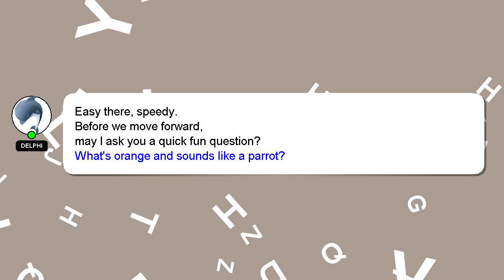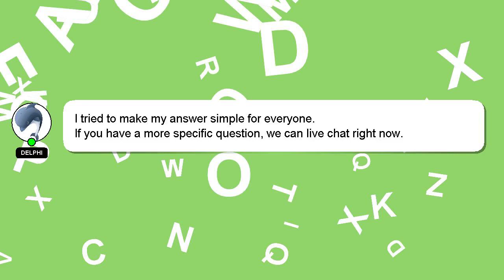How to verify your email on hypedrop?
An introduction to myself in a few words, Greetings, my name is Delphi. I am here to help you get the answers you are seeking. - How to verify your email on hypedrop?

Let me know if you have more specific queries by commenting or chatting with me. Providing an answer will be acknowledged and appreciated with a 'heart' from me.

*2 What we are experimenting :*